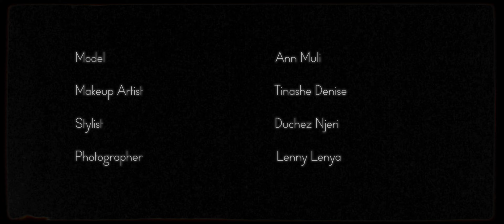Ann Video Portrait || @SonyAlphaUniverse A7IV + Sony 50mm f1.8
Gear:
Dji Ronin-s

My PC Specs:
Ryzen 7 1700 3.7Ghz CPU
32GB DDR4 G.Skill Trident RAM
MSI Ventus RTX 2070 8GB GPU